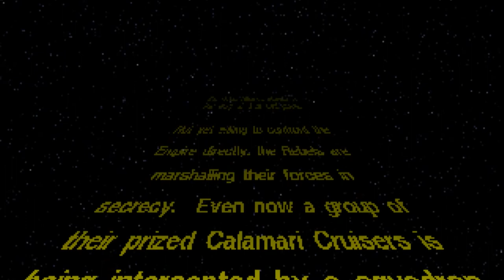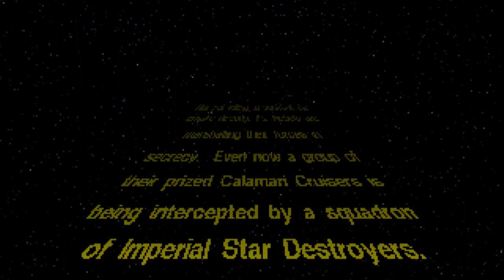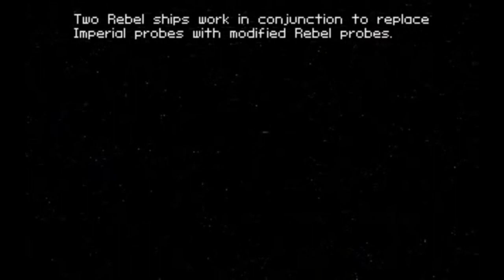X Wing PC Cutscenes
Original X-Wing Cutscenes

Star Wars: X-Wing is a space simulation video game, the first of the X-Wing combat flight simulation games series. The player's character flies starfighters, including the eponymous X-wing, for the Rebel Alliance as part of a narrative that precedes and parallels the events of Star Wars Episode IV: A New Hope.

Designed by Lawrence Holland and Edward Kilham's Totally Games for LucasArts, X-Wing was one of the first games to use 3D polygon graphics for spaceships and the first non-adventure game to use the iMUSE music system. The game was updated and re-released several times and was followed by three sequels. X-Wing was a best-seller and received critical acclaim.

X-Wing was originally released on floppy disks in February 1993. Later that year, LucasArts released the Imperial Pursuit and B-Wing expansion packs on floppy disk. A sixth tour of duty, set during the Rebel Alliance's time at Echo Base, was planned but never produced; the medals case of the game was also designed to hold a sixth campaign ribbon row and medal. Some of the material for the sixth tour of duty was later incorporated into the X-Wing special edition and also the later game TIE Fighter.[8]

LucasArts released the TIE Fighter space combat simulator in 1994. That same year, it released the Collector's CD-ROM Edition of X-Wing. This edition runs on the TIE Fighter game engine, itself based on the X-Wing engine. The newer engine supports Gouraud shading and other rendering enhancements. The Collector's CD-ROM Edition includes the base game and both expansions. It also includes some adjustments to missions, redesigned cutscenes, bonus missions, and voiceovers for the mission briefings and in-game radio messages. Erik Bauersfeld, who voiced Admiral Ackbar in Return of the Jedi provided the voice for Ackbar in the game. Additionally, Clive Revill, who voiced Emperor Palpatine in The Empire Strikes Back (pre-2004 version), portrayed Admiral Dodonna. Owners of a floppy disk version could send payment and the back of their instruction manual to LucasArts and receive a special "Gold Edition" of the CD-ROM version, which included the game on a golden CD-ROM and a free gift.

In 1998, LucasArts released the X-Wing Collector Series Edition. This product again changed the game engine, this time to the engine behind X-Wing vs. TIE Fighter. This update added 3D hardware acceleration and texture mapping to the game engine, and further changed some of the visuals before and during operation briefings. The game was designed to run under Windows 9x rather than DOS. Additionally, the MIDI-based iMUSE soundtrack was replaced with looping Red Book audio recordings of the Star Wars score.